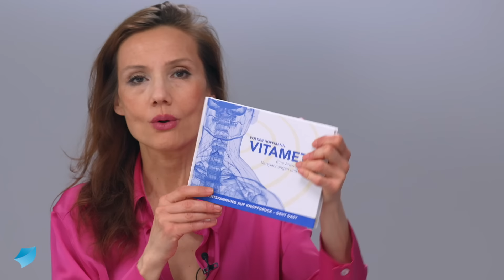Wie Stress entsteht, was er mit Dir macht & was Du ganz einfach dagegen tun kannst! -Volker Hoffmann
Können Glaubenssatze und unbewusste Gedankenmuster zu Stress führen, fragte Moderatorin Bettina Geitner, Volker Hoffmann, den Leiter des Berufsverbands Vitametik am Anfang des Interviews. Dieser erklärte, dass vor allem Stress durch die Arbeit oder Familie und die Lebensumstände zu chronischem Stress führen. Die Halsmuskeln spannen sich folglich an und die Wirbelsäule gerät in eine Schiefstellung. Die Beinlängen sind auf einer Seite verkürzt, beschrieb er den körperlichen Vorgang bei Stress. Volker Hoffmann erklärte: „Für unseren Organismus sei die Entspannung zentral, damit der Körper sich in den Ruhephasen selbst reparieren und heilen könne.“ In der Methode löst der Therapeut nahe dem Ohr einen leichten fast nicht spürbaren Impuls aus, durch den der Patient, der in Seitenlage liegt, in einen Tiefenentspannungszustand gerät. Die Verspannung im Nacken löst sich komplett. Dieser gezielte Impuls in der seitlichen Halsmuskulatur wird ans Gehirn weitergeleitet und kann dort als Entspannungsinformation erkannt und an den Körper zurückgegeben werden. Dem Körper soll damit die Möglichkeit gegeben werden, komplett loszulassen, die Muskulatur und das Nervensystem zu entspannen. Da Schmerzen, wie Kopfschmerzen, Rückenschmerzen oder Nackenschmerzen oft durch muskuläre Verspannungen ausgelöst werden, kann Vitametik dazu beitragen, verspannungsbedingten Schmerzen zu begegnen. Für eine Ausbildung in der Vitametik ist keine Heilpraktiker-Prüfung notwendig, den Vitametik gehöre zur erlaubnisfreie Heilkunde, so Volker Hoffmann. Weitere Informationen

Auch in diesem Jahr findet der Welt im Wandel Kongress wieder statt!